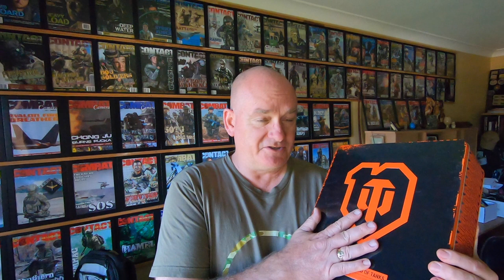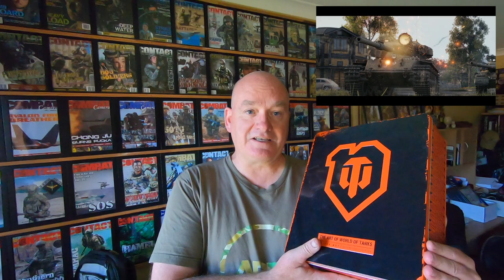My first ever 'influencer' random gift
Just before Christmas 2020, I got my first ever random gift in the mail.
Made me feel like a real on-line 'influencer' ;-)

This is not a paid promotion – just a very nice gift from Claire, Mitch and the whole team at Wargaming and Double Jump Communications + World of Tanks and Ironside Coffee Co

I will send the book featured in this video to the first World of Tanks gamer who sends me any proof of purchase from Ironside Coffee Co, to – but, I'm keeping the coffee and biscuits ;-)

is our internet-based headquarters where we publish daily news and other interesting, relevant items.

as ’embassies’ where we engage our audience, inviting them back to our headquarters

Brian Hartigan
CONTACT Editor